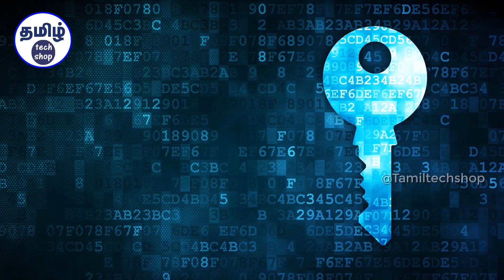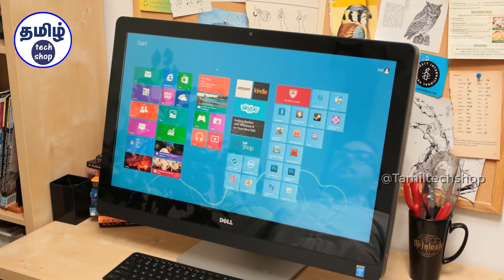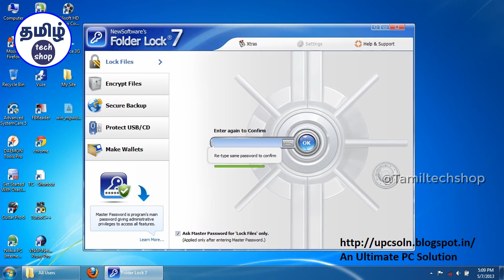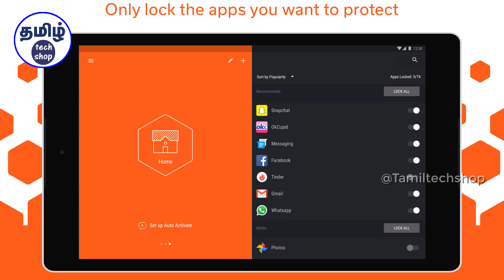வயர்லெஸ் மவுஸ் & கீபோர்டை பாதுகாப்பாக வைக்கும் முறைகள்|How to Secure your wireless mouse & keyboard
உங்கள் கம்ப்யூட்டர்-ஐ ஹக்கெர்றேடம் இது பாதுகாக்க வேண்டுமா?ஹேக்கர்-கல் உங்களை ஹேக் சொய்யாமல் பாதுகாக்க இந்த வீடியோ-வை முழுமையாக காணுங்கள்.